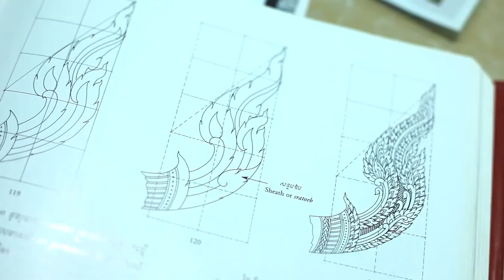BUCKETFEET Lisa Mam Final